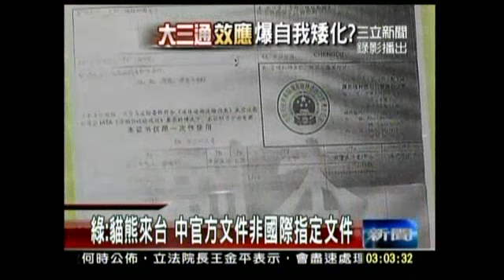081218 貓熊未依國際條約,通郵政R.O.C改為中華地區!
081218  貓熊未依國際條約,通郵政R.O.C改為中華地區!
馬總統真的在"送"